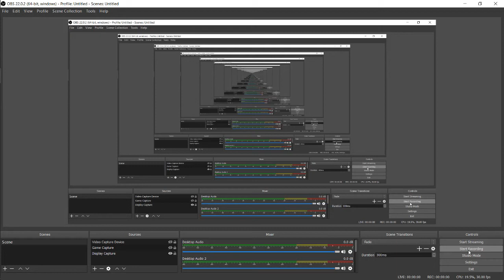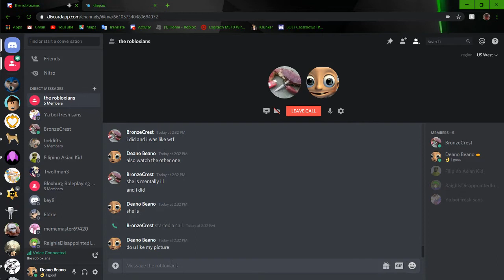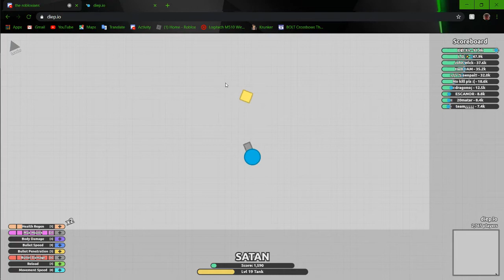diep with the boi